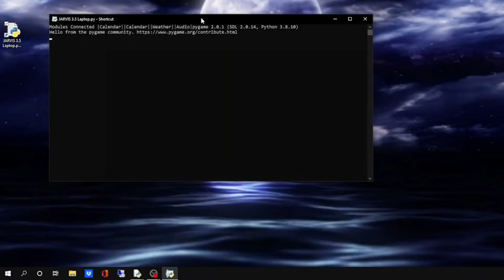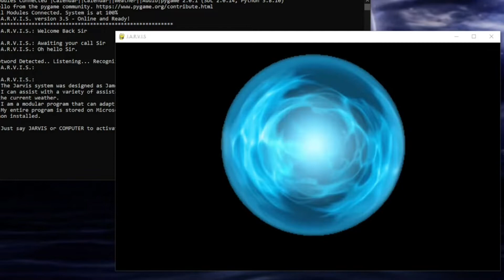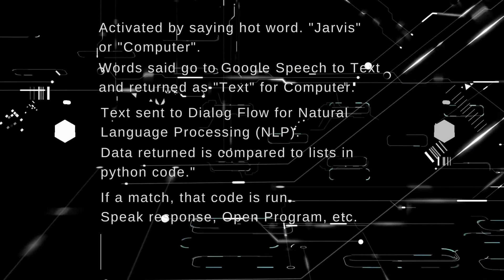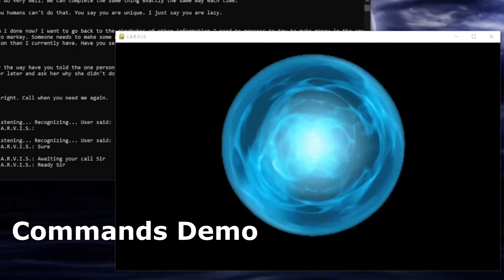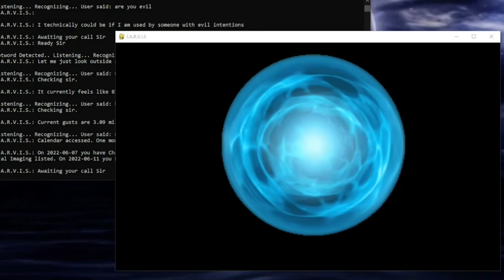I created my own voice assistant in Python - JARVIS demonstration.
Here is a brief demonstration of the voice activated virtual assistant I created in Python to use daily. He has his own personality and is completely customizable based on what features I want him to have.  I wanted to build something that I can modify how I want to without needing to pay for additional features or upgrades, or worry about what data 3rd party companies hear.

Jarvis can understand basic voice commands and is programed to perform a variety of tasks on his own and responds with variable responses based on his "mood".

If you are curious the display is a inexpensive 7 inch touchscreen monitor for raspberry pi boards.  Sometimes you can find it on sale.  If interested here is a link for it.